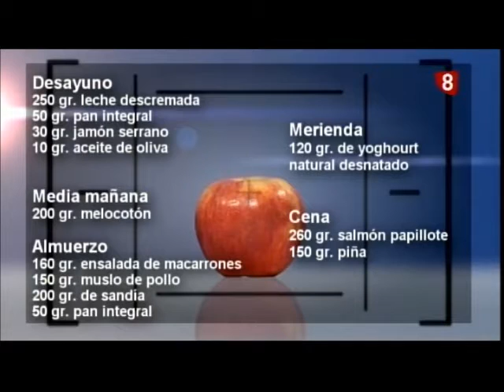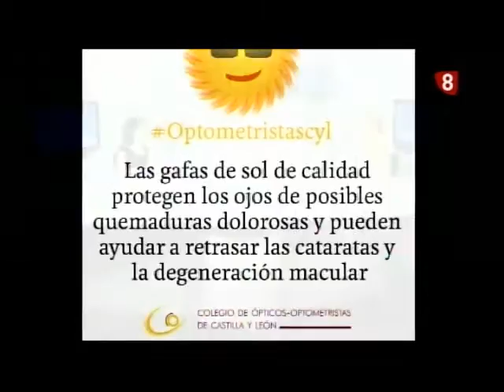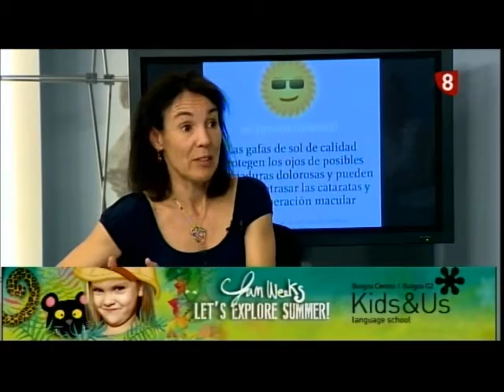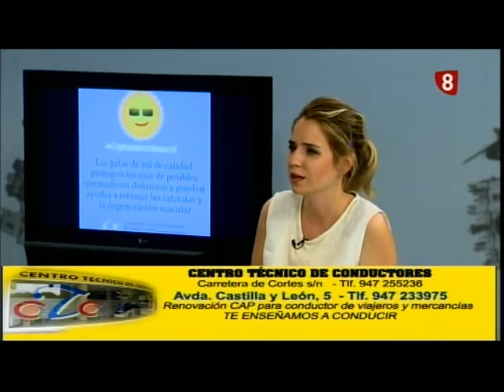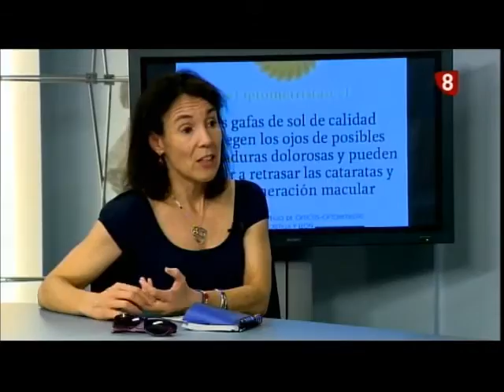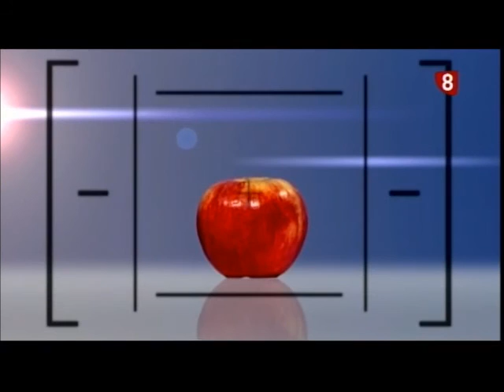Cita Previa 13-06-2016